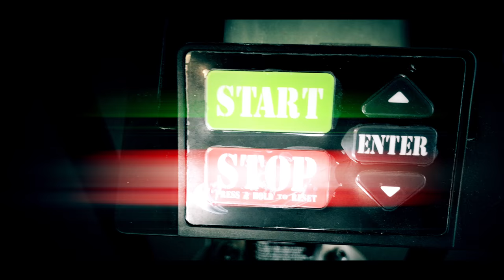Crossfit Tremonia Trailer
Squeezemotions zu Gast bei der "Liga der Boxen"